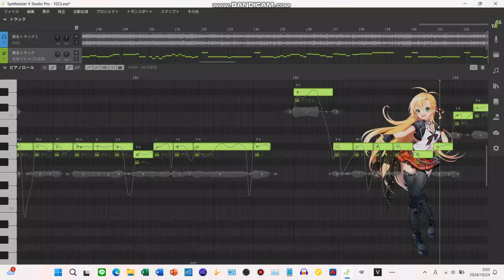オリジナル曲